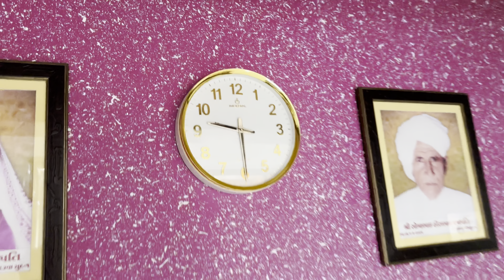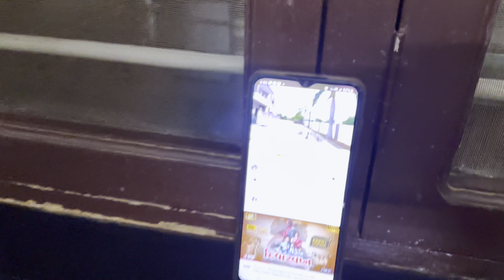દિવાળી આવી રહી છે 👍|સોનાનો ભાવ બહુ છે ||Diwali Aavi Rahi che |Sonano Bhav bahu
જય માતાજી 🙏
અમારી ચેનલ
Amit prajapati Vlogs
  🥰ફેમિલી vlog
  👳દેશી vlog
 🏞️Village life vlog
 🥰Lifestyle vlog

જોવા મળશે.

અને ઘંટડી દબાવવાનું ભૂલતા નહીં. પાછા...

♥️ Love family